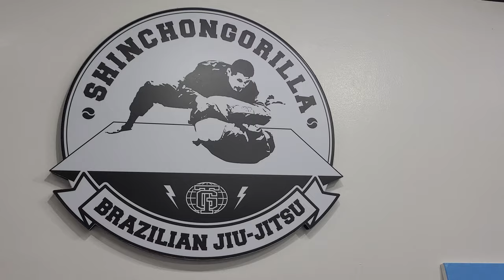20230908 ShinChonGorilla Sparring (6Round)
[TEAM GORILLA JIU-JITSU] JIU-JITSU BLACK BELT
@ShinChonGorilla 팀 고릴라주짓수 관장 최병규
◆시합경력◆
2018년 SPEED NS CUP 1회 대회 ▶ Black Belt → GOLD
2015년 IBJJF 아시안컵 대회 ▶ Black Belt → SILVER
2014년 KPC (코리아 프로주짓수 챔피온쉽) 주짓수 대회 ▶ Black Belt → GOLD
2014년 무애 주짓수 1회 대회 ▶ Black Belt → SILVER
2014년 ADCC KOREA ▶ SILVER
2013년 ADCC KOREA ▶ SILVER
2013년 8월 24일 Black Belt 승급 ▶ John Mark Frankl
2013년 BRAJIK 서울 오픈 6회 대회 ▶ Brown Belt → SILVER
2013년 문디알 시합 참가 ▶ Brown Belt
2011년 모터원 주짓수 5회 대회 ▶ Purple Belt → GOLD
3관왕 & MVP수상 & 최다 서브미션 우승
(Gi 체급 GOLD / Gi 무제한급 GOLD / No-Gi 체급 GOLD)
2011년 데라히바 주짓수대회 ▶ GOLD
Gi 체급 GOLD / Gi 무제한급 GOLD
2011년 전국 브라질리언 주짓수 챔피언쉽 8회 대회 ▶ Purple Belt → GOLD
KOREA NATIONAL OPEN JIU-JITSU CHAMPIONSHIP (BJJFK)
2010년 2회 대회 ▶ Purple Belt → GOLD (Gi 체급 GOLD / Gi 무제한급 GOLD)
2009년 1회 대회 ▶ Purple Belt → SILVER

2013년 8월 24일 ▶ Black Belt 승급 (John Mark Frankl)
2011년 9월 4일 ▶ Brown Belt 승급 (John Mark Frankl)
2009년 3월 ▶ Purple Belt 승급 (John Mark Frankl)
2007년 7월 ▶ Blue Belt 승급 (John Mark Frankl)
2007년 1월 2일 ▶ 주짓수 시작 (존프랭클 주짓수)